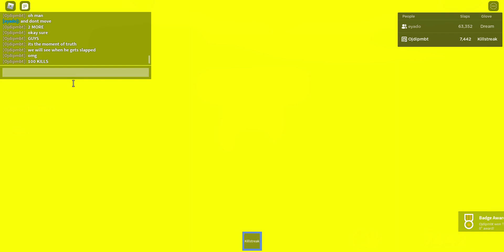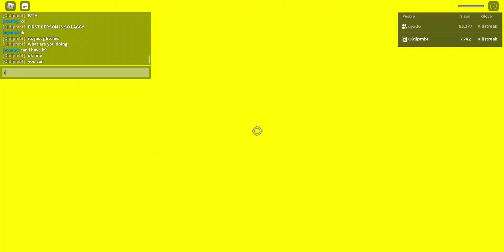0 to 250 killstreak in Slap Battles! All phases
Chapters:

00:00 Intro
00:36 First Kill: Fire Effect
01:17 5 Killstreak: Red Aura
02:21 10 Killstreak: Slight Red Screen, Red Counter
04:24 25 Killstreak: Blue Aura, Blue Counter
07:05 50 Killstreak: Purple Orb, Glowing, Red Screen, Red Counter
09:23 75 Killstreak: New Ability, Purple Aura, Power & Speed Downgrade
15:21 100 Killstreak: Yellow Aura, Yellow Glove
25:32 250 Killstreak: Black Aura, Black Counter, Glitch Effect, SUPER OP
29:18 Outro